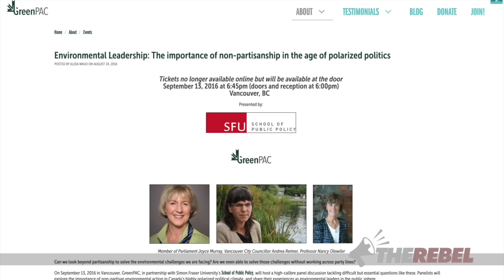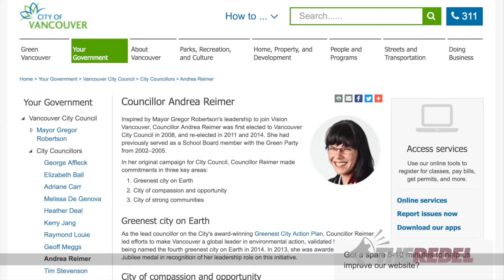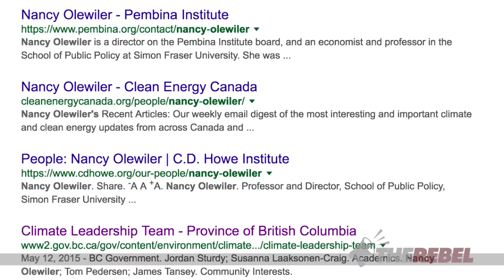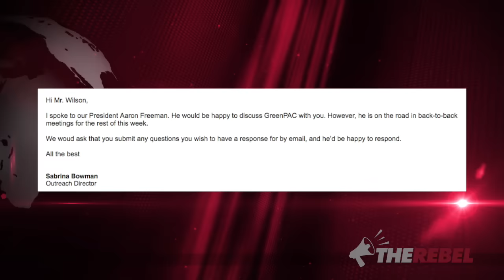Nothing “non-partisan” about GreenPAC event in BC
Christopher Wilson reports on the extremely partisan and deeply connected world of environmental groups after attending an event hosted by a "non-partisan" GreenPAC. MORE